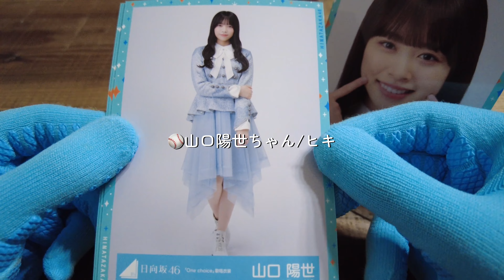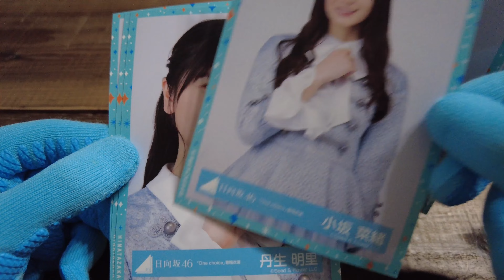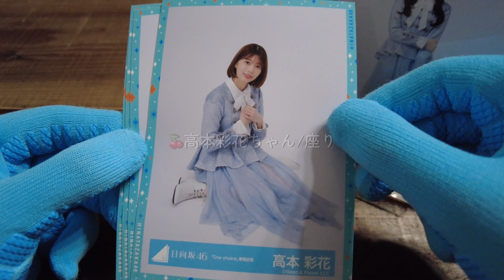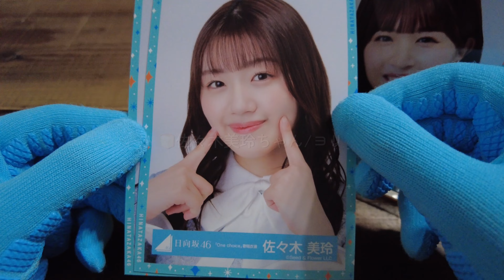【日向坂46】生写真を開封するよ！(One choice 歌唱衣装)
今回は「One choice 歌唱衣装」の生写真を
3セット分購入したので順番に開封していきます！

丹生明里ちゃん / 濱岸ひよりちゃん
上村ひなのちゃん

上記のメンバーが出たら嬉しいです！
よろしくお願いします( ・∇・)
※四期生は含まれていません

【☀️きなひなちゃんねるを応援してくださる方へ🩵】
気軽にファンレターを送ることができる「OFUSE」というサービスを始めました！
動画投稿の励みになりますのでよろしくお願いします🙇‍♀️✨

→  連絡等はこちらまでお願いします